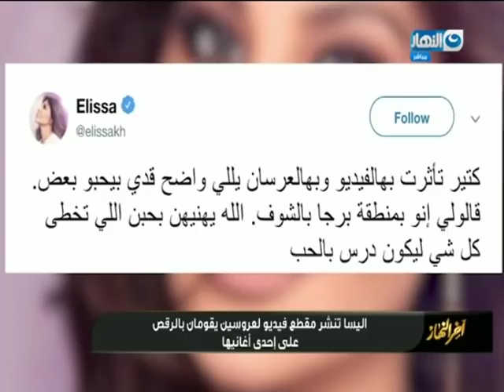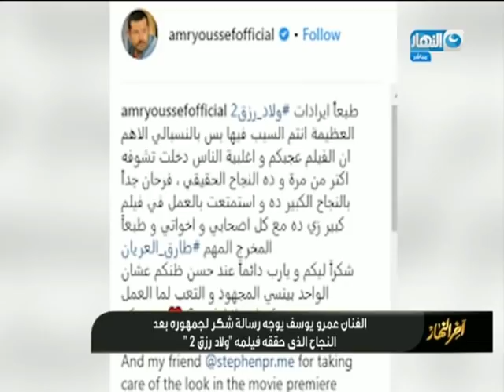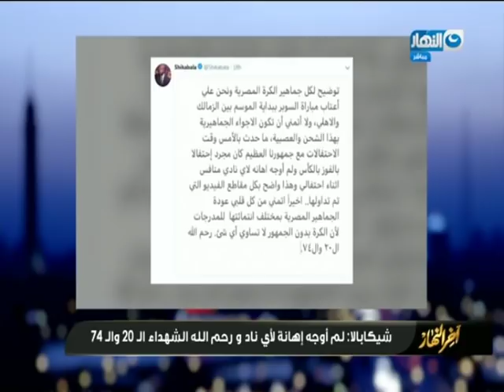ازمة بين شيكابالا و جماهير الاهلي بسبب طريقة احتفاله بعد مباراة الكاس "اخر النهار"